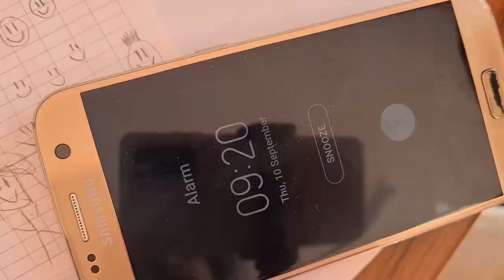Day 2 as a Tech Graduate | Work Vlog 4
Tesco Graduate Technology Product Manager

This is my fourth day of my first ever employment (without counting student jobs)! I want to take you guys on the adventure and experience with me.
This is the second day at the technology induction which will last until the end of the week.

Let me know what kinds of video you would like me to make, I can be inspired :D

See ya tomorrow for another one :)